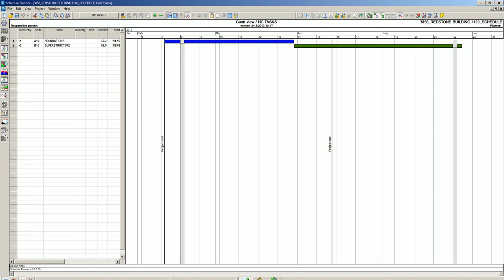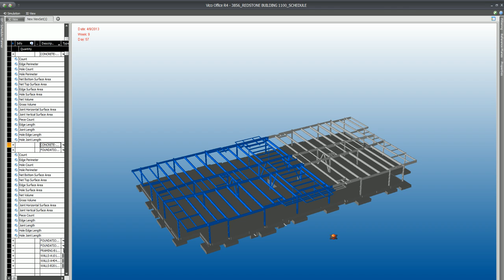Hoar Construction BIM - Redstone Gateway Building 1100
HOARBIM - REDSTONE BUILDING 1100 - 4D SCHEDULE Hoar Construction BIM.  We are progressive thinkers with a partnering spirit.